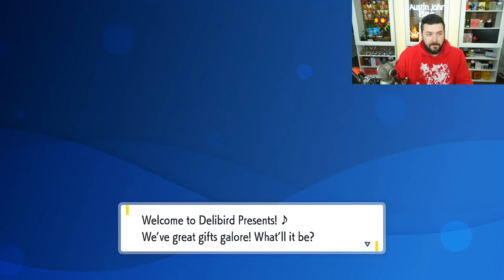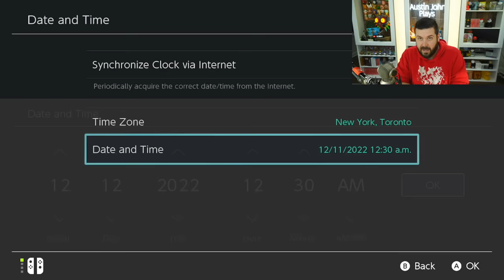How to Get All Evolution Items, Form Items, & Extra Apricorn Balls in Pokemon Scarlet and Violet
Pokémon Scarlet and Violet have an auction house in which you can win an auction for evolution items you need, form items for Rotom and various transfer pokemon, as well as Extra Apricorn Balls. Here is How to Get All Evolution Items, Form Items, and Extra Apricorn Balls  in Pokemon Scarlet and Violet.

0:00 Commonly Found Items & Stones
3:33 Auction House

Welcome to the official Austin John Plays YouTube channel! On this channel you will find a variety of content like News, Tips & Tricks for Pokemon Violet & Scarlet, Legends Arceus, The Legend of Zelda, and more!